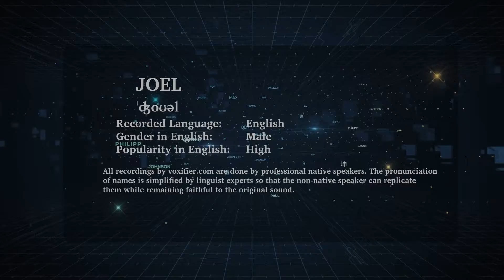English Pronunciation of Joel - Voxifier.com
This is the English pronunciation, gender, and phonetics recording of the name Joel. The same name may exist in other languages with different pronunciations.